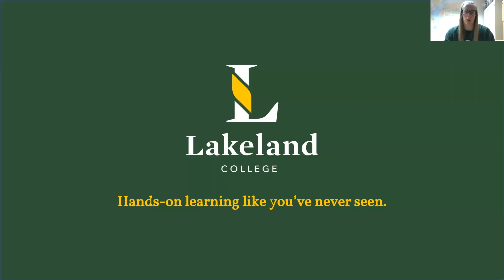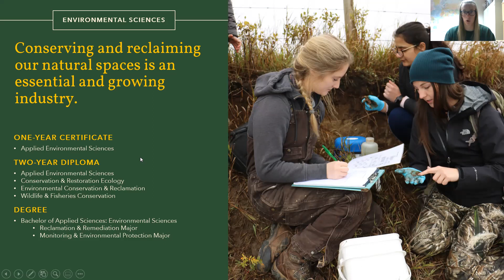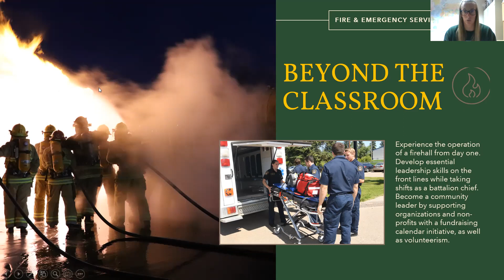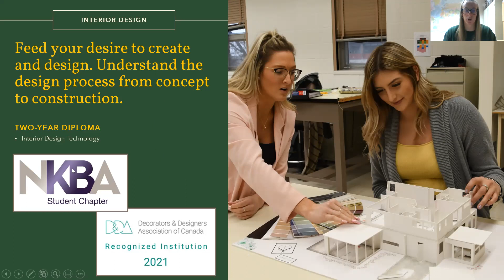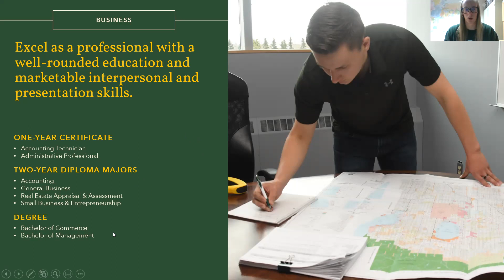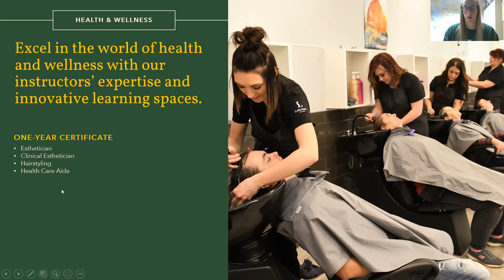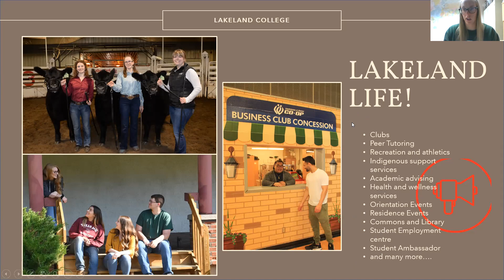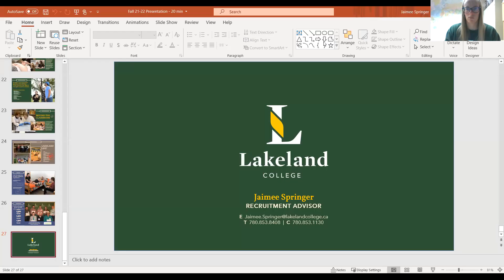Enrolment | Chinook School Division Career Expo Presentation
Learn about your post-secondary education options with the wide variety of programs on offer at Lakeland College. Our recruitment advisor Jaimee Springer provides a college wide orientation.